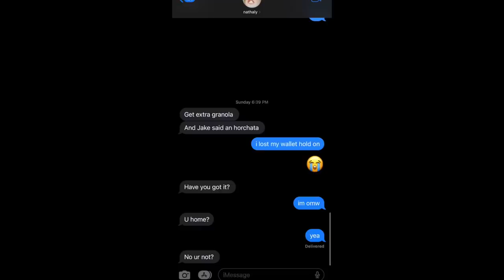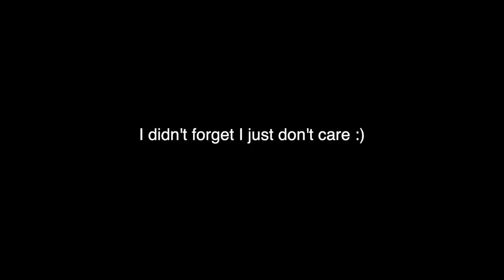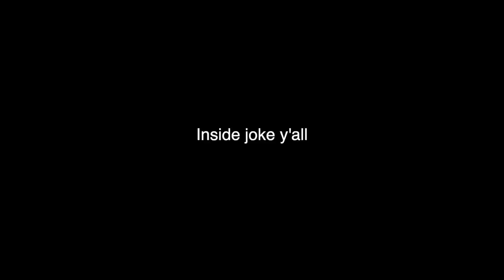Whats the tea with Jathaly (dramaa)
Nat and Jakes channel- @jathaly
Jakes channel- @JacobMacias
Nathalys channel- @NathalyCuevas
The podcast- @JathalteaPodcast.
What I edit on-Final Cut pro